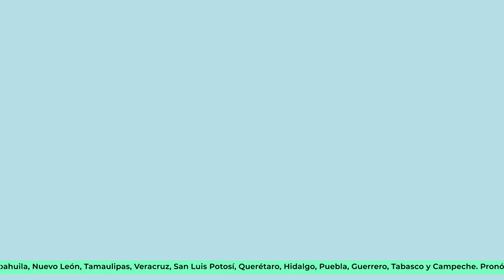7 de enero de 2019 Pronóstico del Tiempo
7 de enero de 2019 Pronóstico del Tiempo